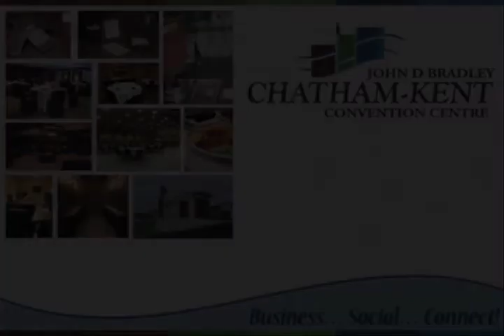Chatham Kent John D Bradley Convention Centre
Showcasing the new Chatham Kent John D Bradley Convention Centre, the newest star on the convention and special event circuit. We accommodate everything from conventions, conferences, meetings, and special events.

565 Richmond St., Chatham, ON